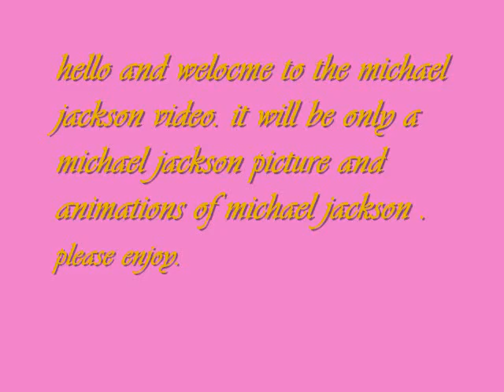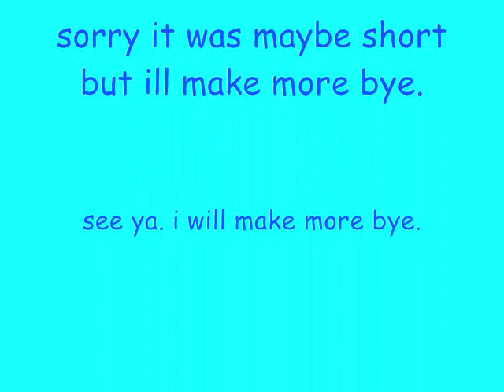michael jackson pictures and animations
here is some pictures and animations of michael jackson enjoy.